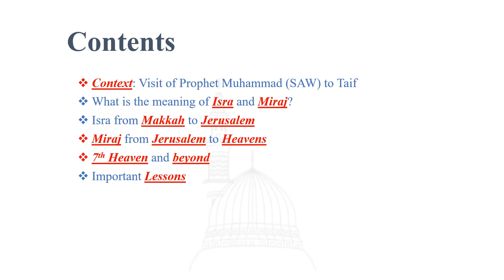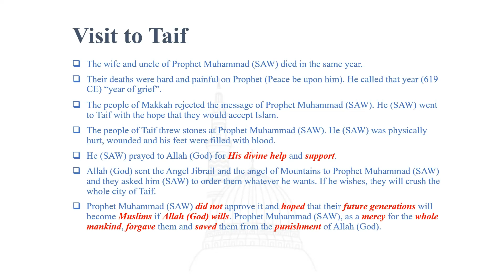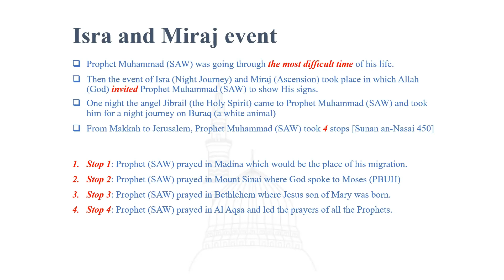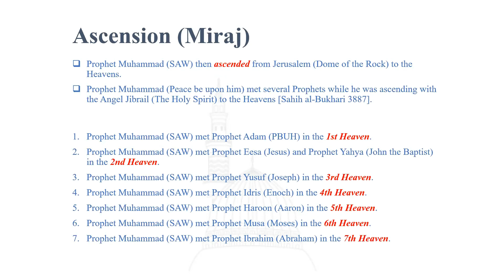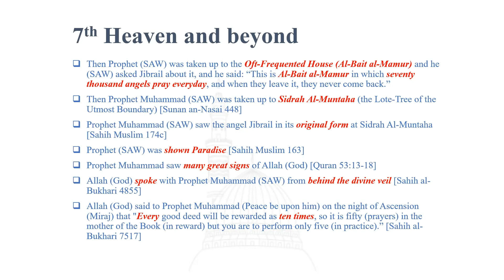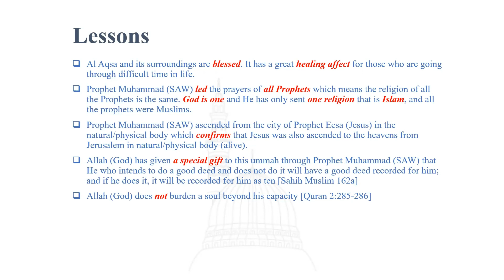Isra and Miraj | English | Muhammad Ali Khalid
Historical Context
What is the meaning of Isra and Miraj?
Isra from Makkah to Jerusalem
Miraj from Jerusalem to Heavens
7th Heaven and beyond
Important Lessons

YouTube (Urdu): @muhammadalikhalid786
YouTube (English): @mohdak786